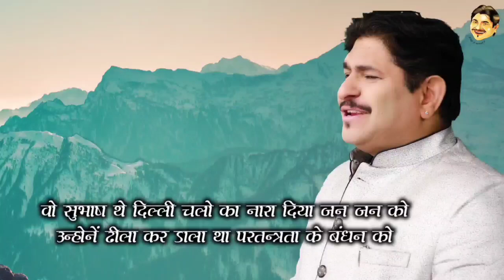सुभाष चन्द्र बोस पर बेहतरीन कविता || Sunil Jogi || Best Poetry on Neta Ji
Netaji Subhas Chandra Bose :देश के अनमोल रतन जिनसे भारत बना महान I Dr. Sunil Jogi Song IJogi Ji Waah

Tital :-  Netaji Subhas Chandra Bose (देश के अनमोल रतन जिनसे भारत बना महान)
Singer & Lyrics :- Dr. Sunil Jogi

यह Youtube Channel प्रख्यात कवि एवं पद्म श्री डॉ सुनील जोगी का है,जिसमे आपको नई कविताएं देखने और सुनने को मिलेंगी।हमारा मकसद किसी जाति, व्यक्ति विशेष, धर्म, या संप्रदाय की भावना को ठेस पहुँचाना या किसी प्रकार से उन्हें आहत करना नहीं है, अपितु आज की भाग दौड भरी जिंदगी में हम और आप साथ मिलकर कुछ पल मुस्करा लें उसका एक छोटा सा  प्रयास है। हास्य और विनोद से भरे इस चैनल का आनंद लें और जीवन में खुश रहें ।

धन्यवाद,
डॉ. सुनील जोगी

जिससे आप सभी नयी Videos सबसे पहले देख पायेंगे

sunil jogi hasya kavi mushkil hai apna mel priye,
sunil jogi jab aankh khuli to amma ki godi ka ek sahara tha,
dr. sunil jogi latest,
sunil jogi mushkil hai apna mel priye part 2,